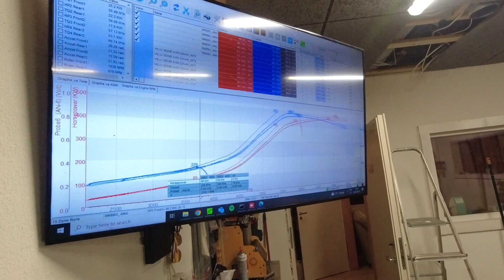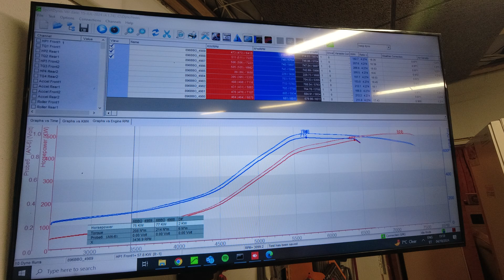700+ЛС Audi A4 B5 1.8T 20v Quattro PTE6062 Gen2 ЗАМЕРЫ НА ДИНОСТЕНДЕ (2024)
700+ЛС 1999 Audi A4 B5 Avant 1.8 20v 058 AEB Turbo Quattro с шарикоподшипниковой турбиной Precision 6062 Gen2 AGP A/R 0.75 twin scroll. В этом видео покажем замеры на ступичном стенде с результатами.

- 1.8T 20v, AEB 058 block & cylinder head
- OEM AEB pistons
- OEM intake & exhaust valves
- FCP valve springs
- ADR J camshafts
- H-Beam conrods
- ARP M11 head studs
- 12.9 grade main bolts
- 2200cc Bosch injectors @ 3-bar FPR
- AEM 400lph pump
- Bartek fuel rail
- Custom intake manifold
- Custom T3 twin scroll exhaust manifold
- Turbobandit 60mm wastegate
- VR6 throttle body
- 01E gearbox
- Silver project engine & gearbox mounts
- Verkline Rear Differential Mount (track)
- Coolerworx shortshifter
- SRE 4-puck clutch 240mm, SRE 3B 707 pressure plate
- EstECU 1 by Wheelsup Racing
- Billet crankshaft gear & 1.9tdi 12.9 grade bolt
- E100 + Red Line SI-Alcohol

Кто из Эстонии, Латвии и есть интересный проект для показа - пишите в инстаграм директ!